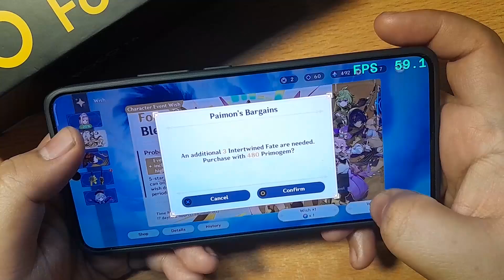Genshin Impact Vs Poco F6 - Snapdragon® 8s Gen 3 | Gaming Test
Prosesor  : Snapdragon® 8s Gen 3
Storage & RAM   : 512GB + 12GB
Screen   : AMOLED Flow 6.67" CrystalRes 1.5K
Resolution  : 2712 x 1220
Battery & Charging  : 5,000 mAh (standard) 90W turbo charging
OS :    Xiaomi HyperOS